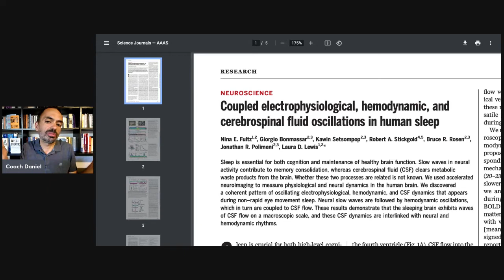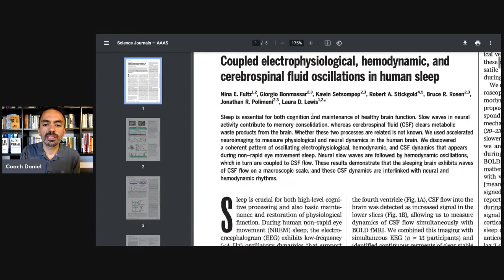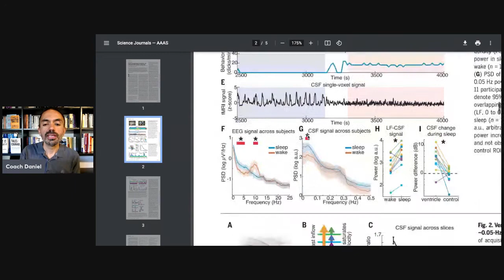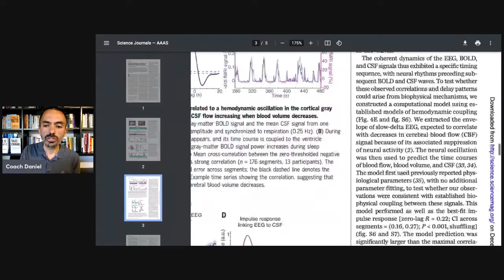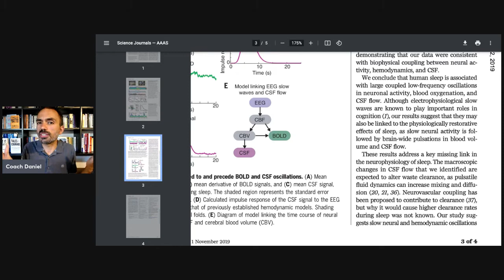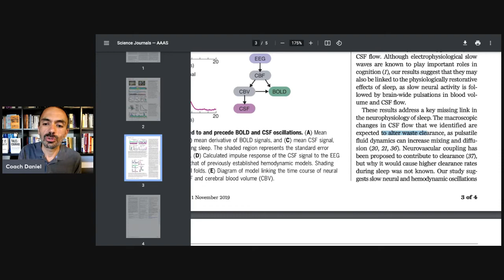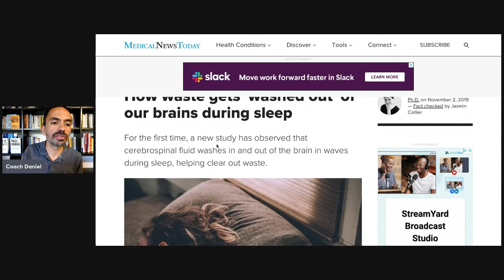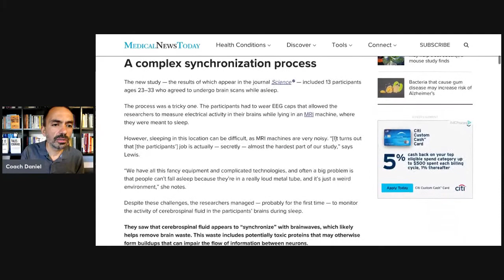Do we REALLY know this? (Heard online #13)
A member of our Insomnia Immunity program brings up an article that can be triggering, because it suggests that sleeping less can create problems with waste products in the brain.

In this edition of Heard online we examine the article and find...not much.

Are you thinking of a joining the Natto movement to help the world sleep find peaceful sleep?

If the answer is yes, then you are welcome to apply today. Next batch starts August 15, two slots available.

Would you like to work with a sleep coach? Awesome! Here are some great options:

Health and sleep- if you’ve worried about health consequences of not sleeping.

Best!